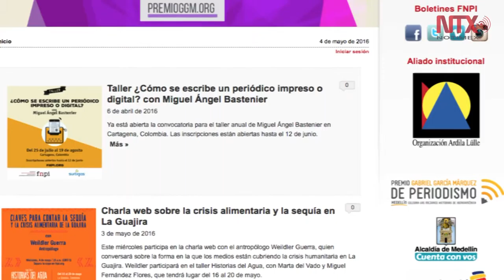Premio de FNPI busca responsabilidad y compromiso en el periodismo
El objetivo de la Fundación es trabajar por la excelencia del periodismo latinoamericano